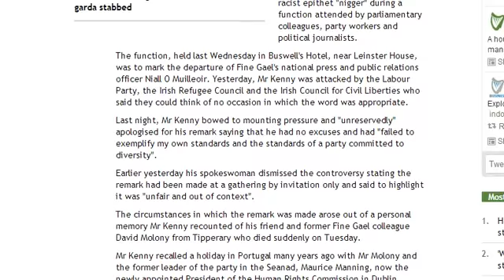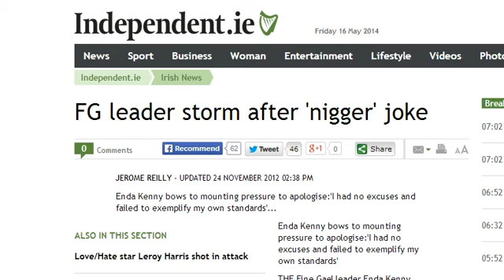Enda Kenny Facepalm